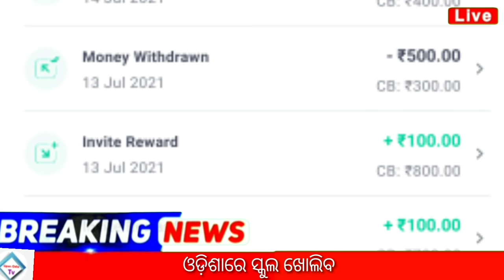Odisha School Reopen from 26 July 2021 | School Open Breaking News | Groww app earn money offer 2021